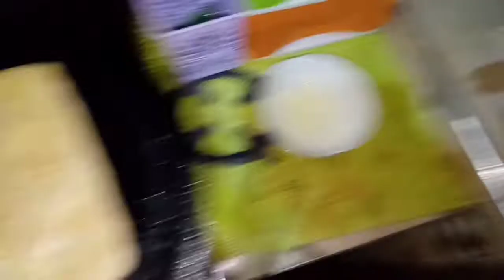مسمن مورق بكريمة كتخليه ناشف من الزيت وكيجي يااااسلاااام😋